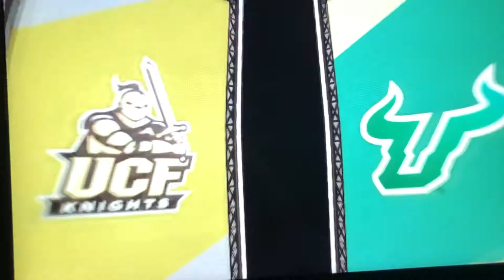NCAA Football 13 - USF Bulls Intro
USF Bulls pregame video vs. the UCF Knights.